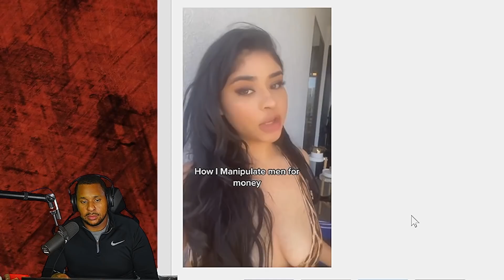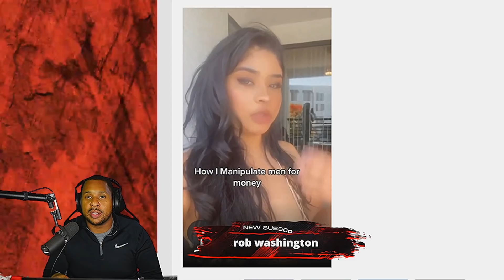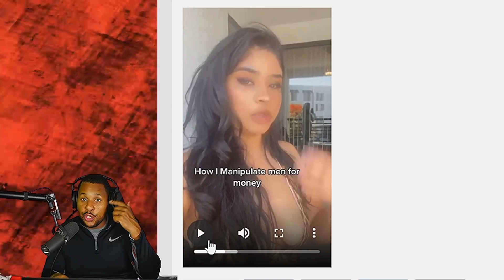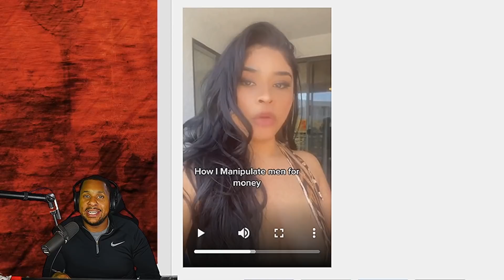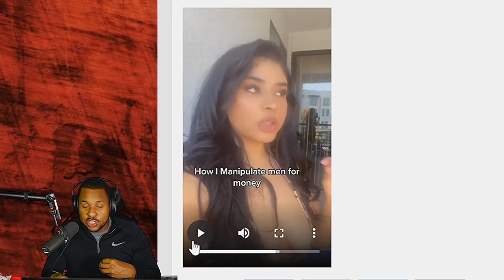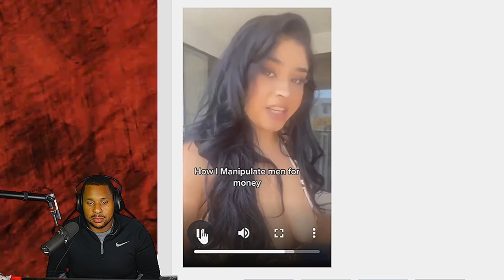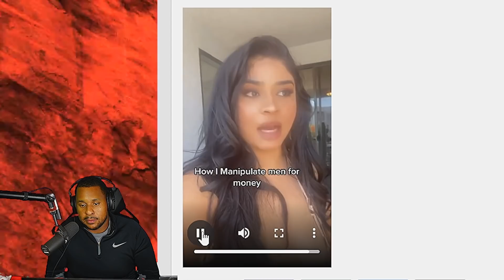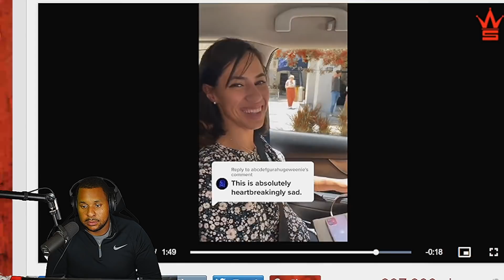Cute girl explains exactly why women love chasing a man in 2022...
where are all the good men
Self Entitled Women Getting Humbled In Public
Email videos for reaction :